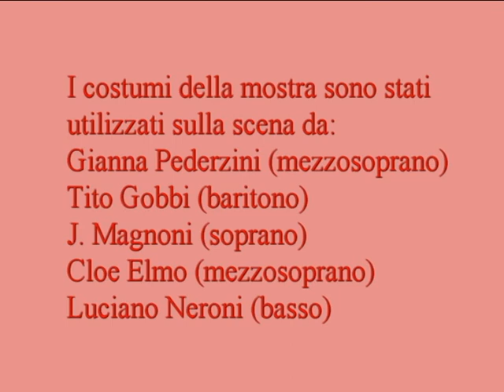Ripatransone - Dal Rinascimento al 1° Novecento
Dal Rinascimento al primo Novecento - Costumi teatrali, Strumenti musicali e Dance Rinascimentali al Museo Diocesano di Arte Sacra a Ripatransone (ap).